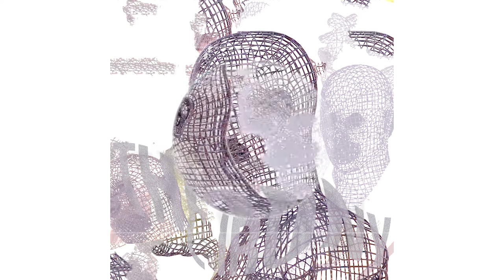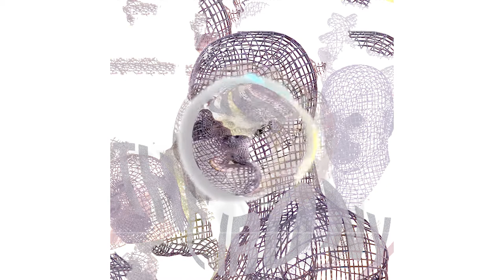The Irony (remastered) - Attagenus